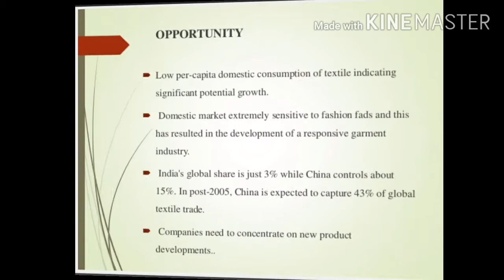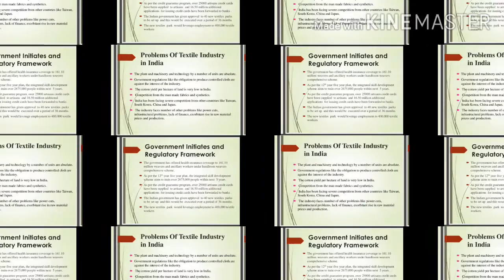presentation on textile industry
this is an very importantpresentation on textile industry in India